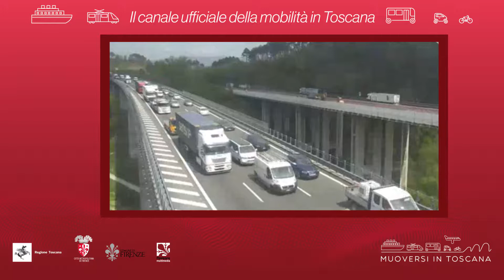Muoversi in Toscana - Edizione delle 15 del 14 luglio 2019